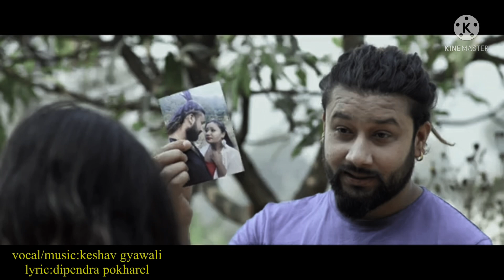मेरो लासमाथि by keshav gyawali nepali adhunik song 2022 mero las mathi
🎼Vocal :- keshav gyawali

🎼Lyric:- keshav gyawali

🎼Music arrange:- manoj khadka

🎼Studio:- megaherz

🎼Mixing/mastering :- manoj khadka

                         Video credits
 📹Artist:- avas/anju

📹Camera:- roshan paudel

📹Edit Color :- pradip kandel

📹Direction:- keshav gyawali

📹MUA :-

📹Post production:- K&B music

📹Producer:-  K&B music